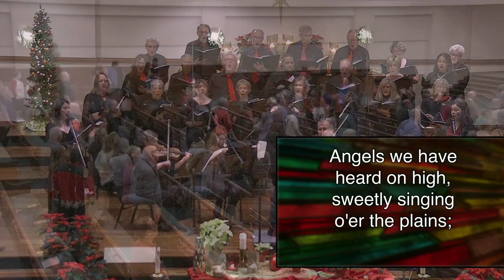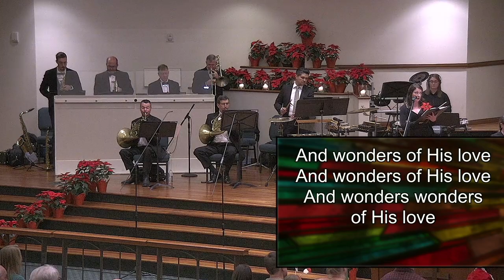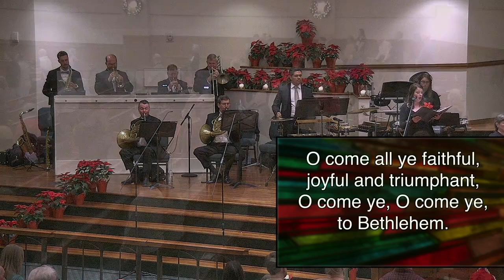6 pm - Annual Christmas Candlelighting Concert - December 11 2022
Please join us for our annual Christmas Candlelighting Concert featuring the Chancel Choir and Orchestra, MusiKool Kids Choir, Grace Notes Women's Ensemble, a special appearance by Santa, and the lighting of candles.  We pray that this service will be a source of inspiration and encouragement for you. We invite you to share the message with friends and family, start digital watch parties, and share God's word as much as possible.

Listen to the Podcast: